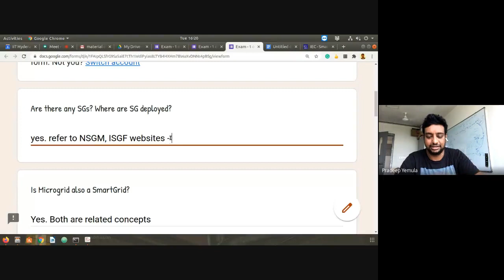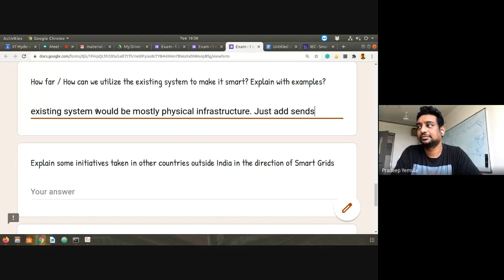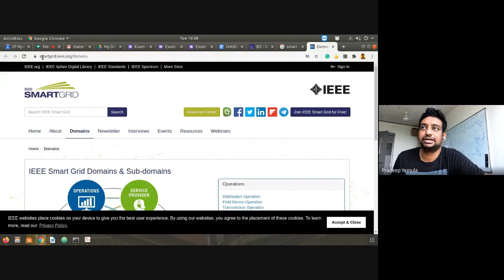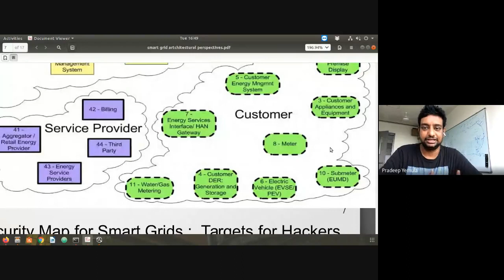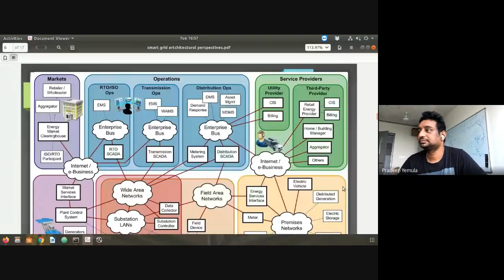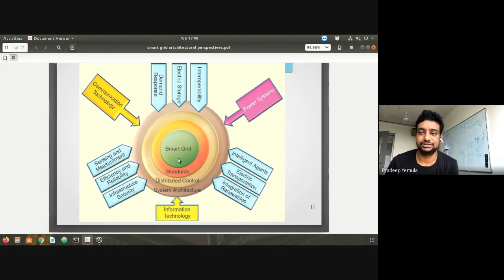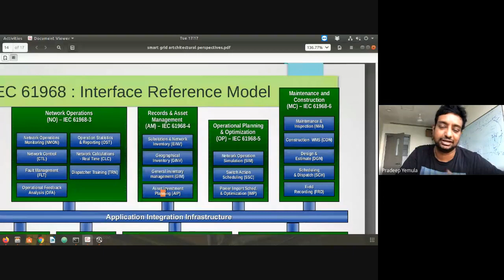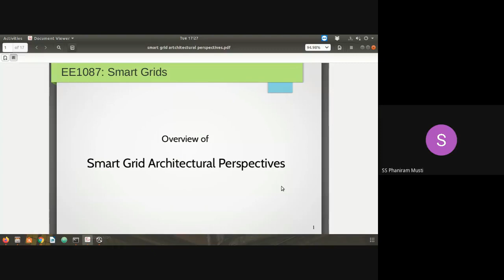Lecture 3 - Architectural Overview of SmartGrids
Link to the slides